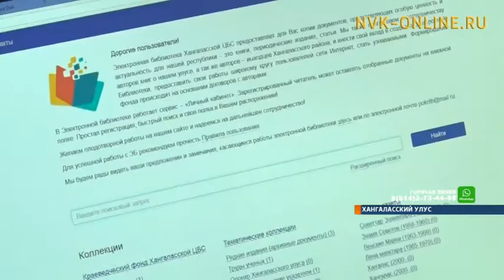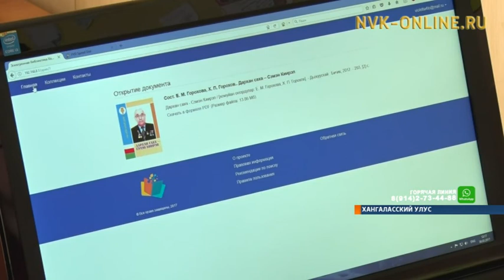Жителям Хангаласского улуса открыли доступ к электронной библиотеке